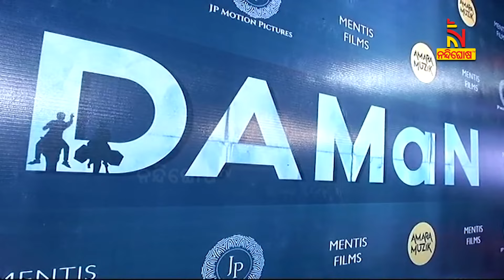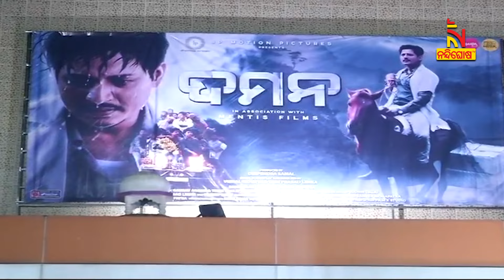Former CM Naveen Patnaik congratulates Team Daman for winning the Best Film Award | Nandighosha TV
* DishTV Channel No: 1367
* Airtel Digital TV Channel No: 611
* TATASky Channel No: 1779
* Hathw@y Channel No: 731
* NXT Digital Channel No: 16
* SITI Channel No: 17 & 458
* GTPL Channel No: 719
* SUN Direct Channel No: 667
* Asianet Channel No: 219